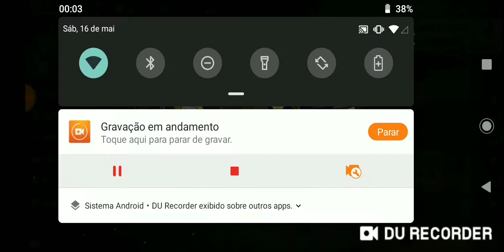Fui o primeiro a pegar a nova incubadora!!!!!! Catástrofe!!!! Free Fire PARTE 90 [LC]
Pankkkkkkk e noisssss